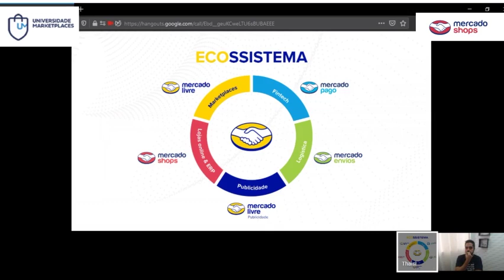O Ecossistema do Mercado Livre: como é composto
O Mercado Shops faz parte do ecossistema do Mercado Livre, sendo uma parte dessa engrenagem que é formada por:
Mercado Livre: Marketplace
Mercado Pago: Fintech
Mercado Envios: Logística
Mercado Livre Publicidade: Publicidade
Mercado Shops: Loja online e ERP

Essa engrenagem roda junta e, com isso, quanto mais você utiliza esse ecossistema, mais destaque e relevância a sua empresa ganha.

Grande abraço,
Alexandre Nogueira

Apoiam nosso projeto:
Cupom: umarketplace
Cupom: PARCEIRO20